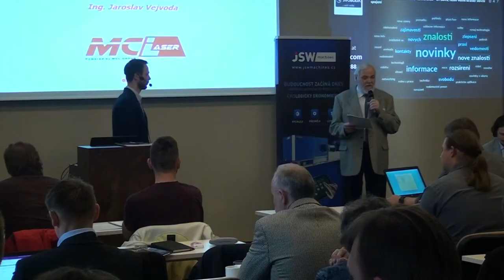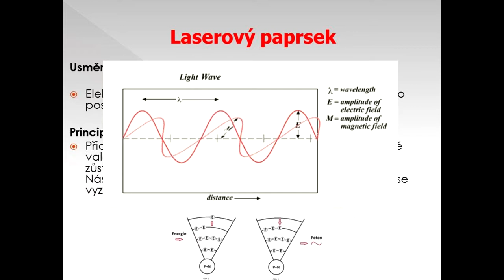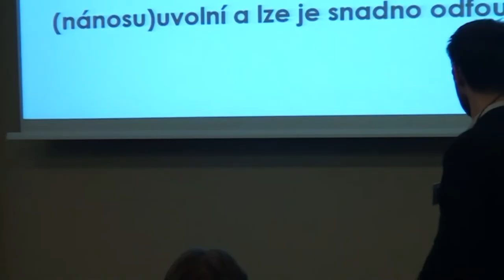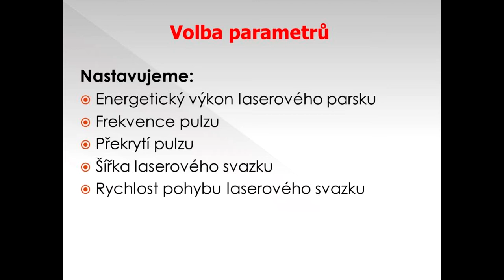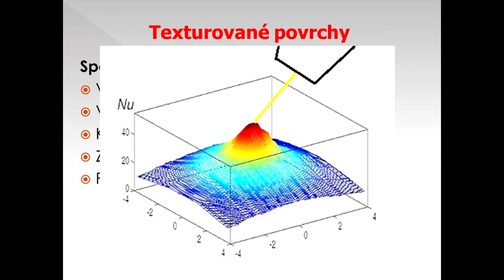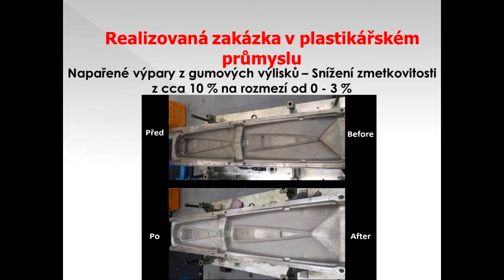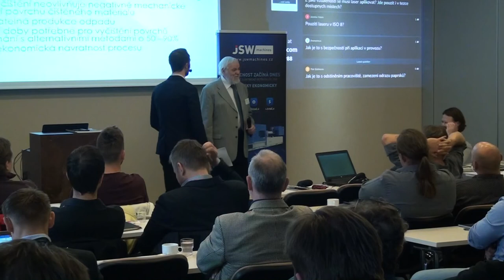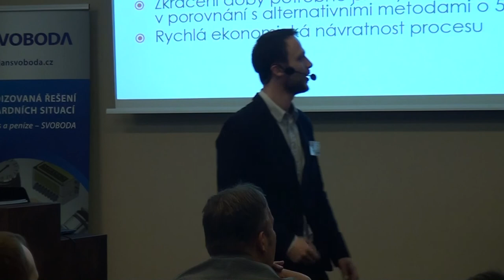Laserové čištění forem FORMY a PLASTY 2019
Ing. Jaroslav Vejvoda přednáší téme efektivní čištění forem a nástrojů.
Jak funguje laserové čištění, proč je důležité vědět, jakou ocel čistíme a jaký je povrch formy. Proč je důležitá vlnová frekvence. Jak vlastně laser naruší adhezní vazby nečistoty a formy.